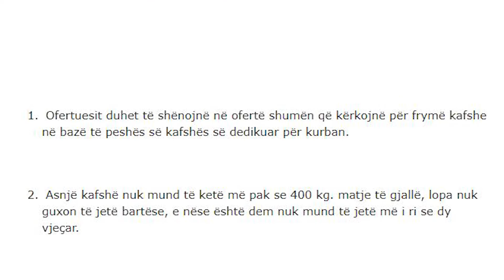Interviste per Kurban me Sekretarin e BIK ut, Resul ef Rexhepi